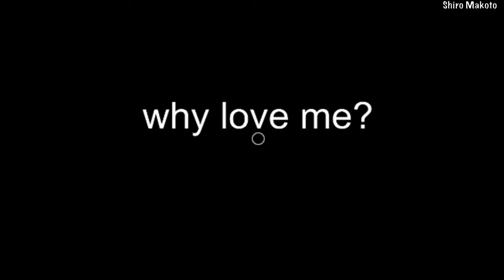Why Love Me? ll MEME ll Crona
All contents used in this video I don’t own